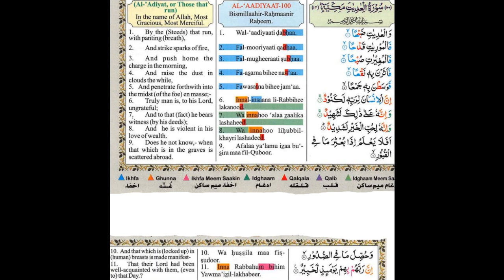Surah Al Adiyat 1-11 Ali Abdurrahman Al Huthaifi (21 times repeated) Adiyet Suresini ogren Soerah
Surah Al Adiyat 1-11 Ali Abdurrahman Al Huthaifi  (21 times repeated) Adiyet Suresini ogren Soerah Al Adiyat leren ayat per ayat, ayet vers per vers